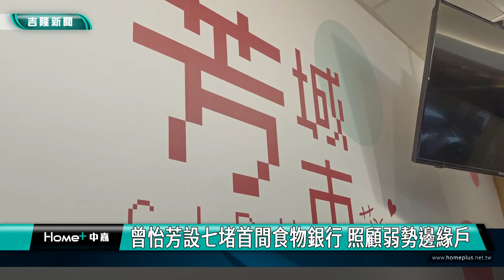基隆|曾怡芳|林旻勳|方荷生|七堵食物銀行|南機場幸福食物銀行|弱勢邊緣戶|曾怡芳設七堵首間食物銀行 照顧弱勢邊緣戶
曾怡芳設七堵首間食物銀行 照顧弱勢邊緣戶

(中嘉吉隆新聞記者吳俊松/基隆報導)為了照顧弱勢邊緣戶，林旻勳是基隆市第一位和”台灣食物銀行聯合會”合作成立”食物銀行”，的基隆市議員，在林旻勳積極牽線下，基隆市議員曾怡芳也在七堵成立第一間名為”七堵愛相隨幸福食物銀行”，希望照亮社會黑暗角落、照顧更多弱勢民眾！

為了照顧弱勢邊緣戶，林旻勳是基隆市第一位和民間”台灣食物銀行聯合會”合作成立”暖暖最用心幸福食物銀行”的基隆市議員，的基隆市議員，在林旻勳積極牽線下，基隆市議員曾怡芳也在七堵成立第一間名為”七堵愛相隨愛心食物銀行”，希望照亮社會黑暗角落、照顧更多弱勢民眾，彌補公部門社會救助缺口！

協助促成以及指導的”南機場幸福食物銀行創辦人”同時也是台北市萬華區忠勤里長方荷生，特地來七堵參加”七堵愛相隨食物銀行”的成立！

包括碇內社區發展協會執行長邱玫萍、基隆市達摩愛心會執行長呂依玲以及社團法人善陽展望協會執行長楊昇翰以及堵北里長謝孟翰以及實踐里長張曉玫等人都親自出席這場活動，市議員曾怡芳歡迎社會各界響應，加入捐贈物資的行列，一起來照顧弱勢家戶以及邊緣戶的民眾！